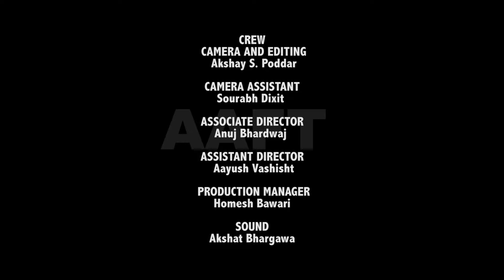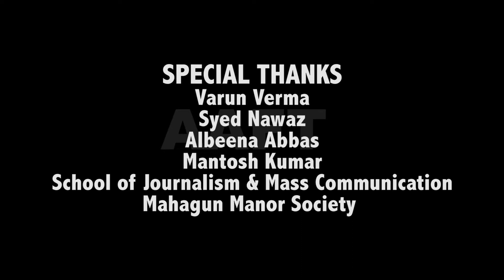AAFT|Student Project|Public Service Advertisement|Polio Campaign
An ad film production & it is entirely a work of fiction and has been carried out by the students of AAFT School of Journalism & Mass Communication. The Public Service Ad is about Polio India Campaign. The students have produced these films as a part of their academic curriculum.